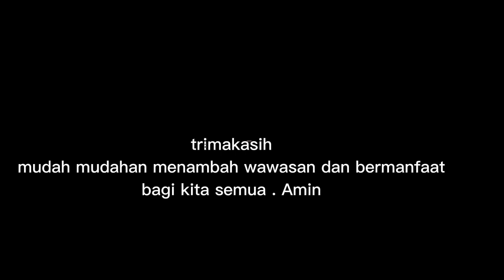TANDA TANDA USAHA DAGANG ANDA DI SALAHI ORANG(@Mbah Yadi Channel)